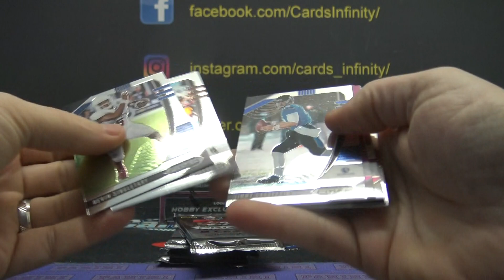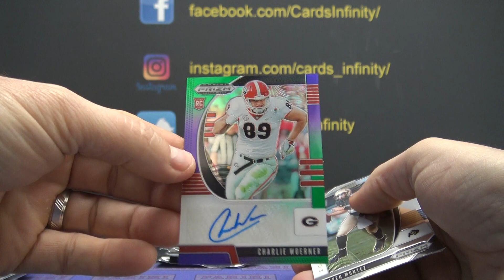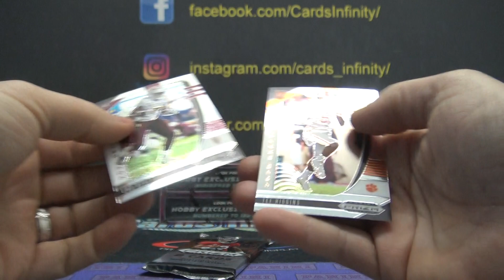Andy's 2020 Panini Prizm Draft Football Box Break